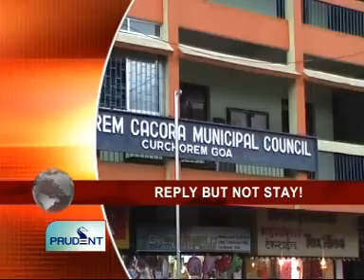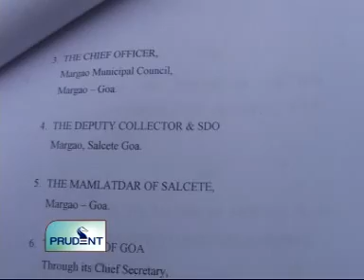Goa News Prudent Media October 8th 2010 seg 1